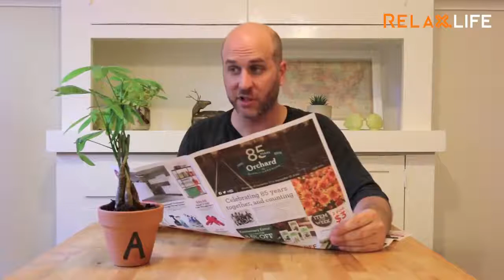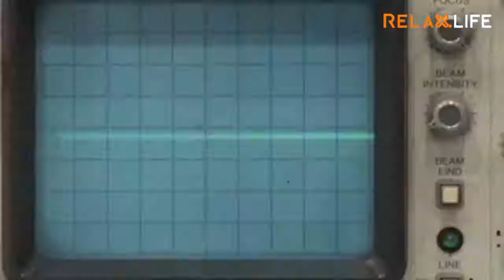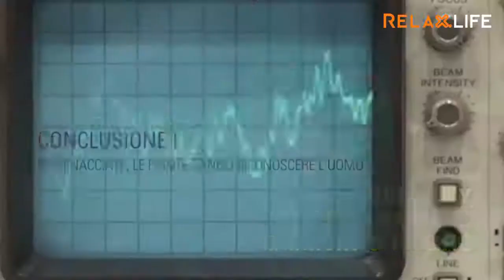New Video Plant have memory and emotion Listen our podcast show now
New research on plant intelligence may forever change how you think about plants
In any case, can a plant be insightful? Some plant researchers demand they are — since they can detect, learn, recall and even respond in ways that would be recognizable to people.